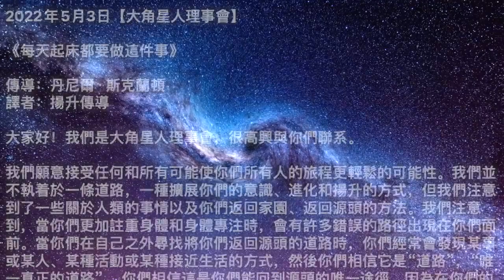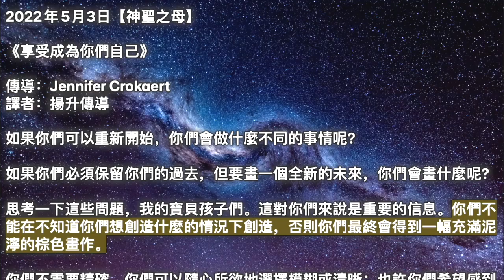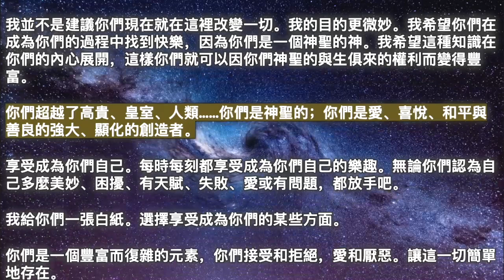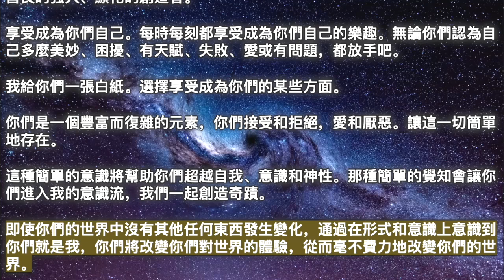【大角星人理事會】《每天起床都要做這件事》【神聖之母】《享受成為你們自己》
00:00 開始
00:05【大角星人理事會】《每天起床都要做這件事》
03:31【神聖之母】《享受成為你們自己》

2022年5月3日【大角星人理事會】

《每天起床都要做這件事》

我們願意接受任何和所有可能使你們所有人的旅程更輕鬆的可能性。我們並不執着於一條道路，一種擴展你們的意識、進化和揚升的方式，但我們注意到了一些關於人類的事情以及你們返回家園、返回源頭的方法。我們注意到，當你們更加註重身體和身體專注時，會有許多錯誤的路徑出現在你們面前。當你們在自己之外尋找將你們返回源頭的道路時，你們經常會發現某事或某人、某種活動或某種接近生活的方式，然後你們相信它是“道路”，“唯一真正的道路” 。你們相信這是你們能回到源頭的唯一途徑，因為在你們的體驗中它是有效的。

它一直起作用，直到它不起作用，然後當它不起作用時，通常會有很多悲傷的，痛苦的，也許是靈魂的黑夜，然後你們在那裡收拾殘局並繼續前進。你們在身體之外擁有的一切都是可愛的；這一切都值得享受和體驗的。你們應該有興趣，你們着迷的事物，以及你們想和你們在一起的人。但是，當你們進入內在、保持寂靜、冥想、感受你們的感受以及專注於你們內心的愛時，你們通往源頭的道路會更加持久。愛不一定是由你們之外的某人或某事發起的。它不必依賴於狀態或某種條件。

合一的感覺不是你們只能通過在身體上採取某些步驟才能達到地球上完美點的東西。你們可以在任何地方體驗它，許多人在最陌生的地方和最陌生的時代體驗過合一的感覺。當然，不僅有一種方法可以訪問我們都在尋找的東西，而且還有一些更有效的方法。他們似乎是回到源頭的漫長道路，但實際上它們是較短的道路。你們可以通過坐下來調整你們內心的感覺作為神聖的火花，從而避免大量的嘗試和錯誤。

我們建議你們從現在開始每一天的生活，在早上起床前去感受那火花，並註意那時你們對適合你們的世界環境的依戀程度是多麼低。然後你們就可以真正地生活，因為當你們接受這個世界的本來面目時，它就會向你們敞開更多的東西，給你們帶來你們不再依附的東西，這一切都是因為你們花時間去感受這條到你們每個人內在的源頭的道路。

2022年5月3日【神聖之母】

《享受成為你們自己》

如果你們可以重新開始，你們會做什麼不同的事情呢？

如果你們必須保留你們的過去，但要畫一個全新的未來，你們會畫什麼呢?

思考一下這些問題，我的寶貝孩子們。這對你們來說是重要的信息。你們不能在不知道你們想創造什麼的情況下創造，否則你們最終會得到一幅充滿泥濘的棕色畫作。

你們不需要精確。你們可以隨心所欲地選擇模糊或清晰；也許你們希望感到平靜，或者療愈蓋亞，淨化水，旅行，探索你們的藝術方面。讓它浮出水面，注意它，尊重你們的意義所在。因為你們是你們來這里分享的禮物。你們自己就是禮物。

做你們自己，追隨你們的興趣和激情，治愈你們的傷口，以你們獨特的方式去愛。這一切都是你們給提升的禮物，你們給蓋亞的禮物，你們給人類的禮物。你們給自己的禮物。

在某些方面，越慢越好。讓你們的旅程，你們的激情在裡面展開。避免強調“我不知道我的目的是什麼”，因為你們的目的是成為你們自己。像你們一樣去思考、去做、去說和去愛。

就是這樣。

你們的激情、喜悅和療愈是你們實現目標的路標。這不是一個宏偉的目的地，只是一個溫和、親切、耐心地融入真實自我的過程。
你們是我的快樂。做你們自己的快樂。

那是你們的目的，也是你們揚升集體振動的最大禮物。不要等待其他人，或等待這個或那個發生。現在擴展成你們的下一個最偉大的版本，即使只是以微小的方式。

我愛你們。你們是我的喜悅。你們是我的快樂。你們的快樂是我給人類的禮物。

享受成為你們

我親愛的孩子們。你們不是我的孩子：那是幻覺。你們是我，是在形態中的我；純粹的我。

正如魯米所說，你們是一滴海洋，而不是海洋中的一滴水。

讓它沉入其中。這對你們的美麗意味着什麼呢？你們的力量呢？你們的實力呢？你們的主權呢？你們有夢想、創造和塑造的能力嗎？

你們擁有一切。你們就是一切。一切都是你們；一切都在你們裡面；一切都屬於你們的;一切都通過你們。

讓自己更深入地沉浸在這些話中。當你們環顧四周時，你們喜歡做你們自己嗎？你們享受你們的生活嗎？你們什麼時候開心呢？你們什麼時候安詳地？你們什麼時候去愛呢？你們什麼時候充滿創造力呢？你們什麼時候在寧靜中呢？

我並不是建議你們現在就在這裡改變一切。我的目的更微妙。我希望你們在成為你們的過程中找到快樂，因為你們是一個神聖的神。我希望這種知識在你們的內心展開，這樣你們就可以因你們神聖的與生俱來的權利而變得豐富。

你們超越了高貴、皇室、人類……你們是神聖的；你們是愛、喜悅、和平與善良的強大、顯化的創造者。

享受成為你們自己。每時每刻都享受成為你們自己的樂趣。無論你們認為自己多麼美妙、困擾、有天賦、失敗、愛或有問題，都放手吧。

我給你們一張白紙。選擇享受成為你們的某些方面。

你們是一個豐富而復雜的元素，你們接受和拒絕，愛和厭惡。讓這一切簡單地存在。

這種簡單的意識將幫助你們超越自我、意識和神性。那種簡單的覺知會讓你們進入我的意識流，我們一起創造奇蹟。

即使你們的世界中沒有其他任何東西發生變化，通過在形式和意識上意識到你們就是我，你們將改變你們對世界的體驗，從而毫不費力地改變你們的世界。